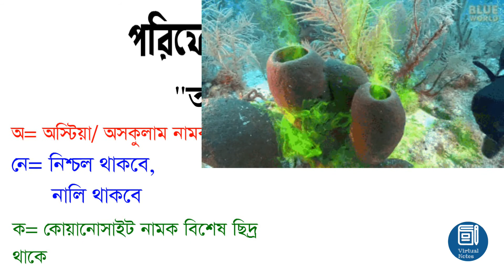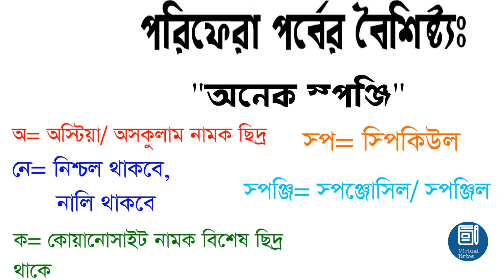Trick to remember Porifera|| পরিফেরার বৈশিষ্ট্য মনে রাখার কৌশল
“প্রাণী রাজ্যের এই পর্ব (phylum) সাধারণত স্পঞ্জ নামে পরিচিত। তারা সাধারণত সামুদ্রিক এবং অপ্রতিসম (asymmetrical) প্রাণী। এরা আদিম বহুকোষী প্রাণী।
বৈশিষ্ট্য:
1. দেহের অভ্যন্তরে কোয়ানোসাইট কোষ দ্বারা আবৃত স্পঞ্জোসিল (Spongocoel) নামক প্রশস্ত গহ্বর বর্তমান যা অসক্যুলাম (Osculum) নামক বড় আকারের ছিদ্রের মাধ্যমে বাহিরে উন্মুক্ত।
2. এদের দেহ ফুলদানি আকৃতির (Vase-like)
3. পরিণত প্রাণীরা নিশ্চল (Sessile)

Study with mnemonic is more fun.You can easily remember when you use mnemonic. This mnemonic shows membrane bound organelles in a cell.
If you have any suggestion or other mnemonic share with Virtual_Notes it will be published in the next video.